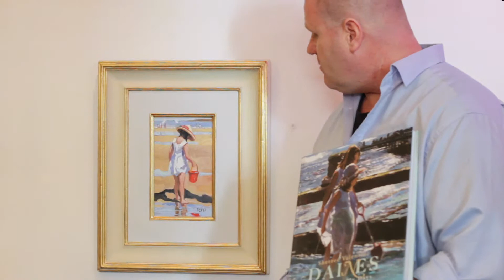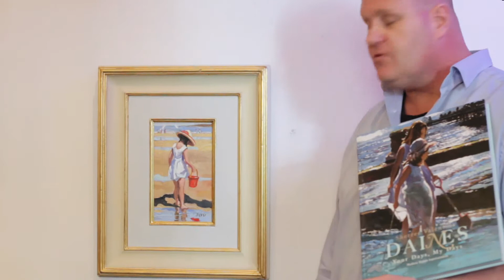Sherree Valentine Daines (Outside the Square Gallery Promo)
OUTSIDE THE SQUARE GALLERY promo for artist SHERREE VALENTINE DAINES.

(SHERREE VALENTINE DAINES: 'GIRL ON THE BEACH',OIL ON BOARD)

OUTSIDE THE SQUARE Gallery is a commercial Art Gallery in Margate based at 3 Duke Street, Old Town  Margate, Kent, UK opposite the £20M Turner Contemporary (TATE PLUS).

"the Romance is in the Originals"

Video footage by: Patrick Irving (2013).